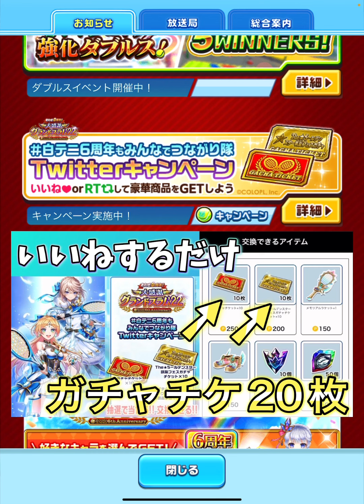最強のラケットを無課金で手に入れられる神イベント知ってるかもだけど念の為！【白猫テニス】